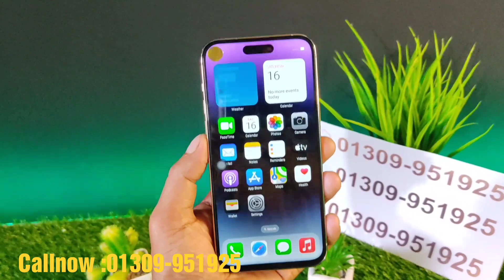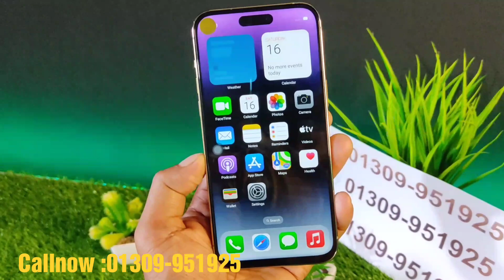পানির দামে কিনতে পারবেন iPhone💥💥💥 15 Pro Max high super master copy mobile phone